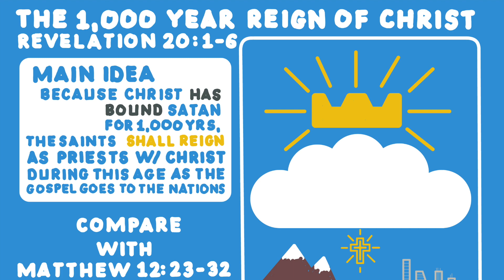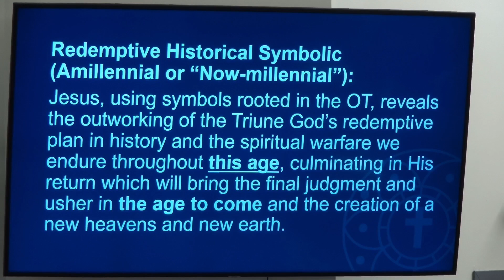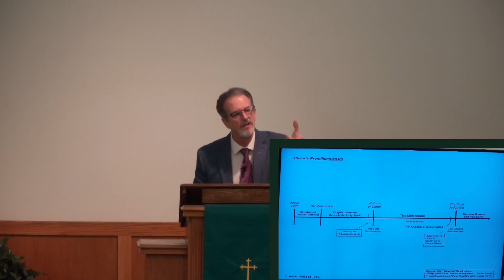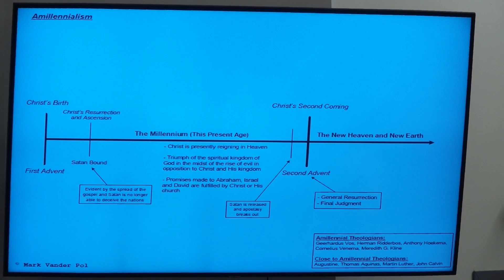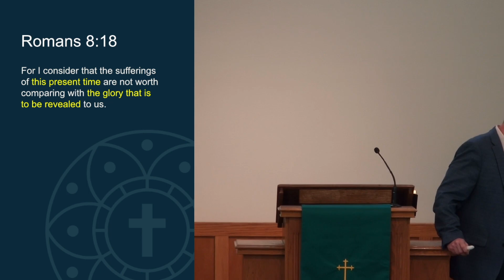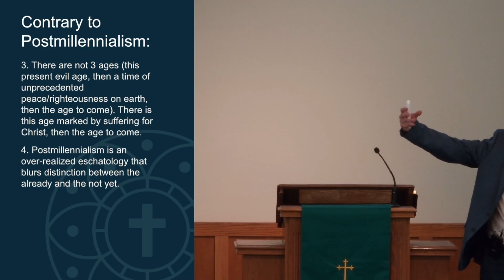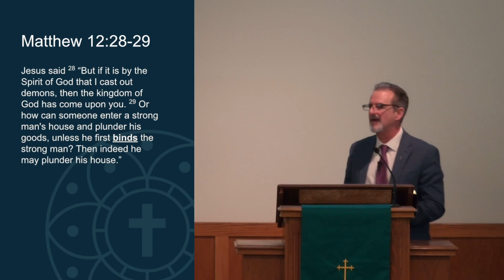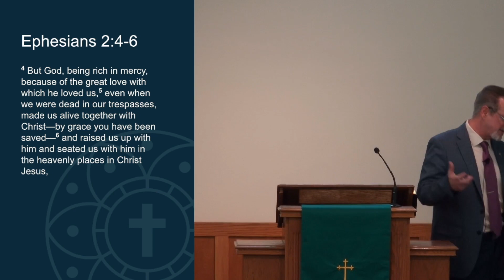The 1,000 Year Reign of Christ - Revelation 20:01–06 | Revelation Series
Ptr John Orlando exposits Revelation 20:1–6, one of the most debated passages of Scripture. In this sermon, he answers the questions about the nature, location & length of the 1,000 year reign, the identification of the binding of Satan & the work of the gospel. Check it out!

Follow along while taking notes. Use the notes to disciple your family or to conduct a small group.